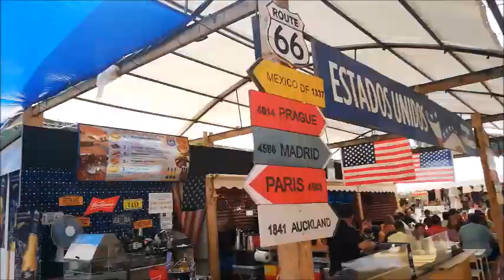Provate a non avere fame - SIVIGLIA - Festival delle Nazioni - 12 Ottobre 2019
Un mega festival culinario e non solo...un tripudio di odori e sapori unico ed indimenticabile!!!